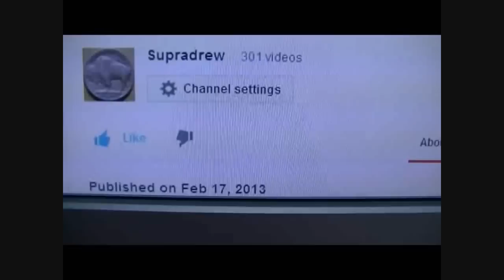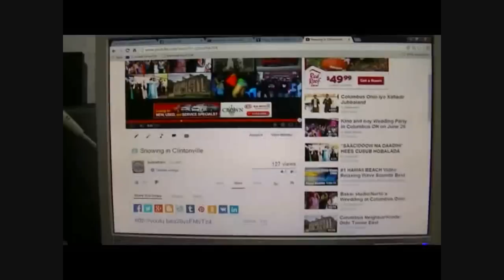Supra-Anniversary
Today marks the One year anniversary of a dude named Supradrew publishing his first video to Youtube. A big Supradrew thanks goes out to all of my Friends & Subscribers. I couldn't have done it without each and every one of you. Thank you, -Drew